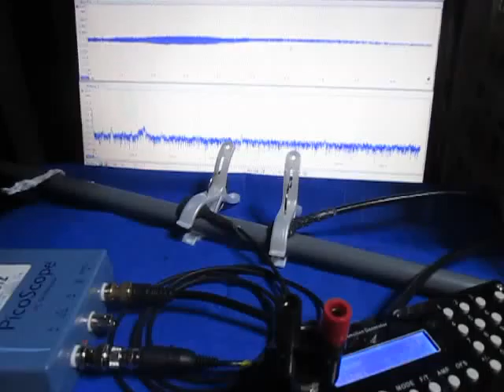オリジナル超音波実験 （超音波システム研究所 ultrasonic-labo）